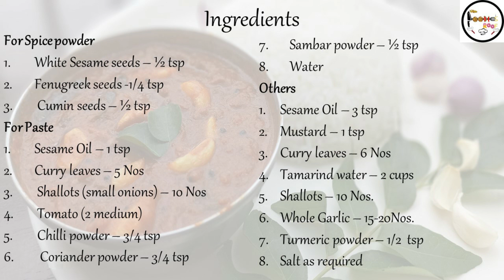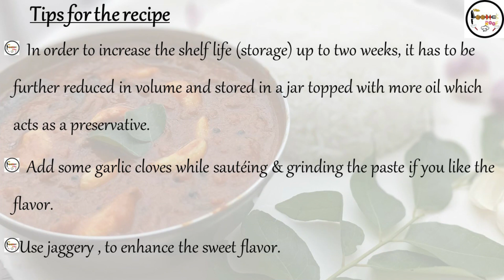Poondu kuzhambu|Garlic Curry| பூண்டு குழம்பு|poondu kulambu|How to make Poondu Kuzhambu in Tamil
This recipe is a perfect south Indian recipe from Tamil Nadu. Chinna vengaya Poondu Kozhambu also called Onion Garlic curry is a mouthwatering dish goes perfectly with White rice and sometime Dosa. This is full of goodness and immune boosters which is highly needed for pandemic period.